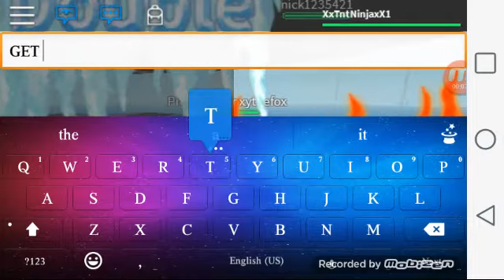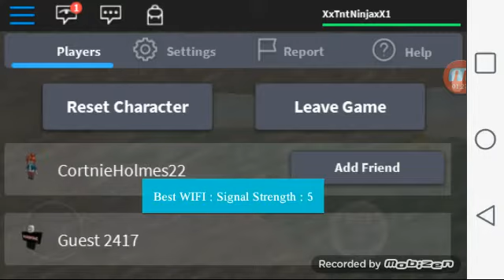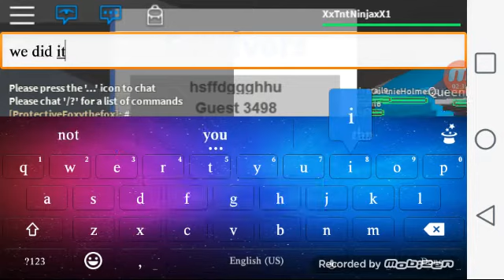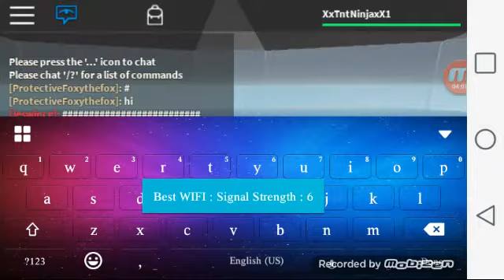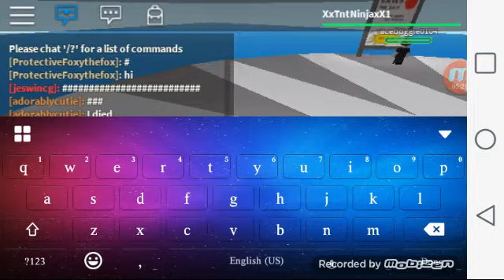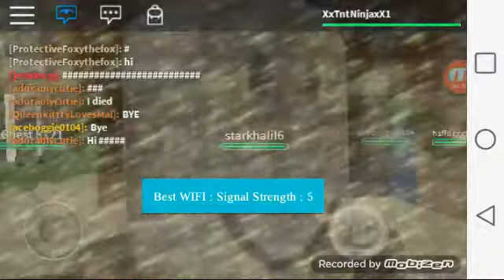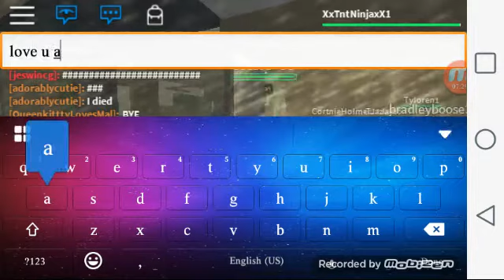Roblox ep.4 SURVIVE DAH DISASTAHZ